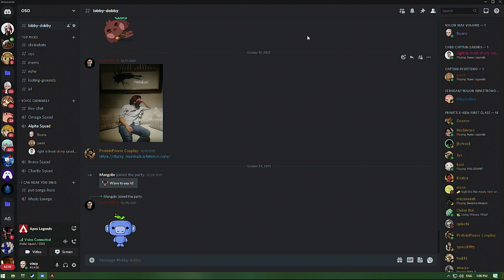So Many Enemies- Apex Legends 2021 11 05